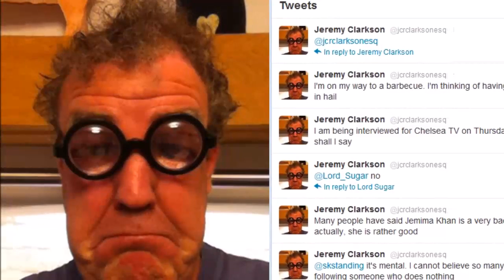Analysts say ITV's value could rise by £2 billion after the BBC sacked 'Top Gear' host Clarkson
Analysts say ITV's value could rise by £2 billion after the BBC sacked 'Top Gear' host Jeremy Clarkson

analysts at the brokerage firm Liberum effectively told traders that the BBC's loss is ITV's gain. In its latest analyst note, it forecast ITV's value to rise by £2 billion ($2.98 billion) after placing a target price for the stock at 310.00p.